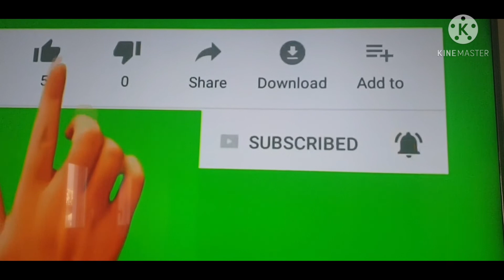On My birthday Happy moments|என்னுடைய பிறந்தநாளில் சில சந்தோஷ தருணங்களில்| Peacefull place|in tamil